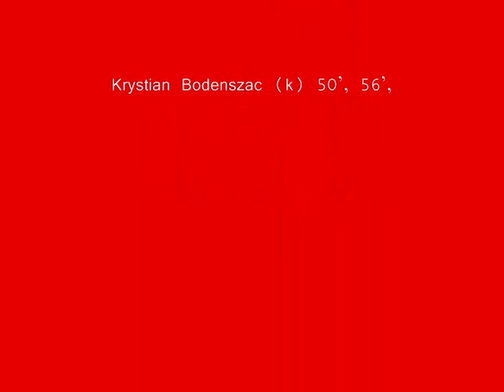Włocławia Włocławek - Kujawianka Izbica Kuj. .wmv